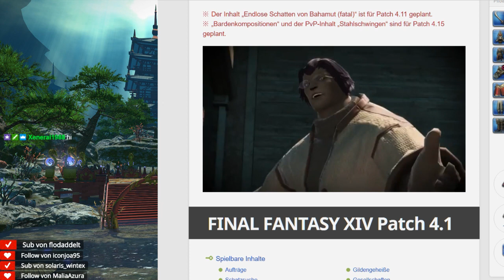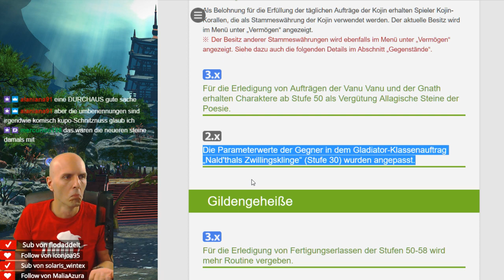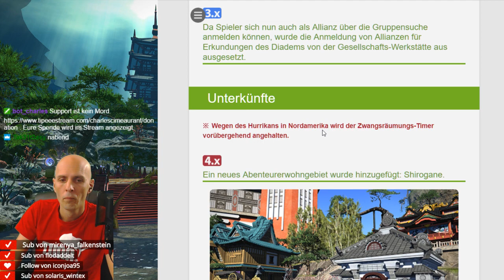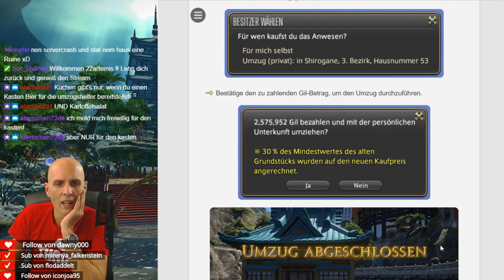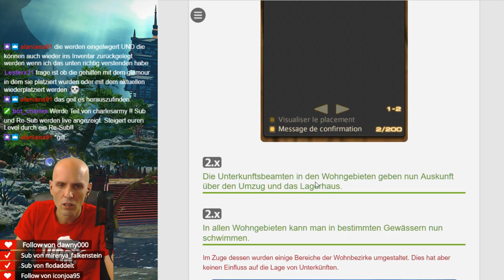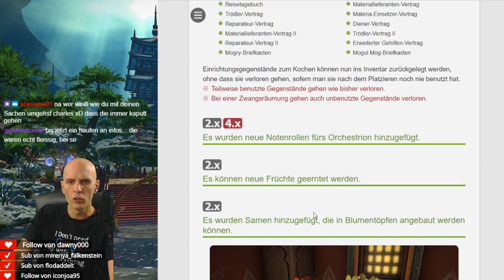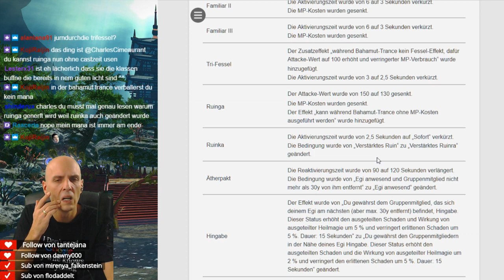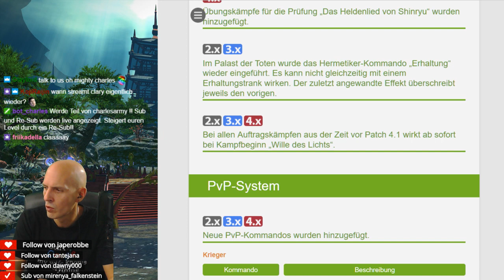Final Fantasy XIV Patchnotes 4.1 Talk Teil 1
Ich spiele Final Fantasy XIV auf dem Server Phoenix.
Das Spiel gibts unter *
Solltest du FFXIV spielen wollen, melde dich bei mir.

Meine Streamzeiten gebe ich immer auf Facebook, Twitch und Twitter bekannt.

POP-UP Follow im Twitch und YouTube Live Stream !!

Mein Equipment:
Mein PC:
Graka (neuer Spec) *

Zubehör:
Elgato HD60 *
Rode NT-USB *
Video Editor: *